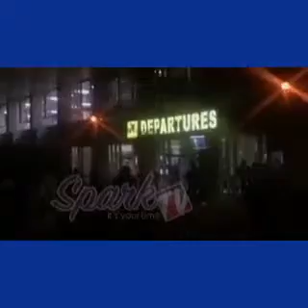Emma_Discount and venesiusplanet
Hosting artists